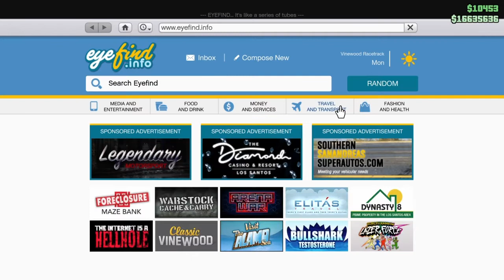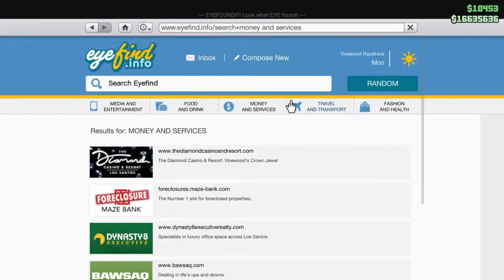Justin's PS4 Moments #127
February 2020